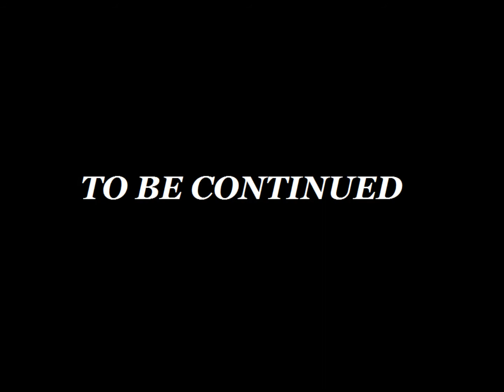Chinese Headphones w/ Biotech Facts! ( Pt 1)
CHIMERA:
29th & 30th Dec. 2015
Dept. of Biotechnology, Fergusson College, Pune.

REGISTRATIONS OPEN NOW!

Original Video concept: ThatcherJoe on YouTube.

We thank everyone who made this video possible!